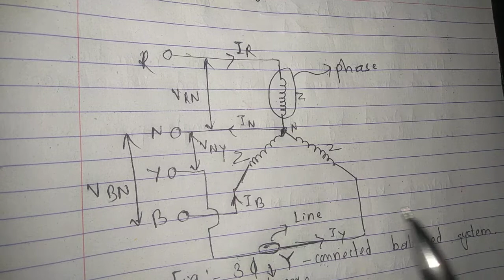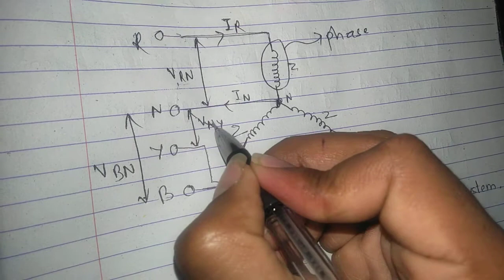Most important 3 Phase star connected balanced system concept in Nepali..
Most important concept and formulas for numerical solving.